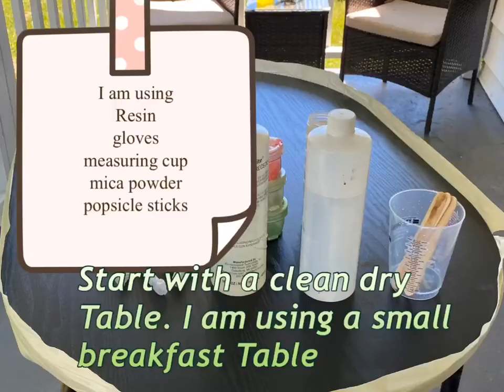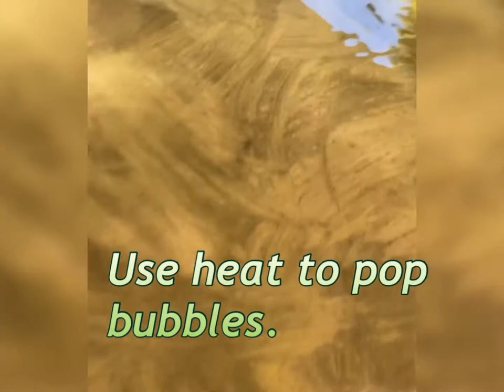Faux Marble Table Top Using Epoxy Resin. Easy DIY project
Table Top Makeover . Marble look using Epoxy Resin.  Using epoxy resin to transform a plain dull Table Top.